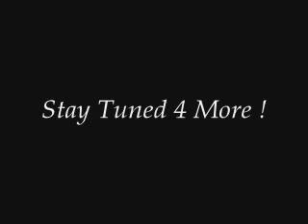OLTL Todd & Tea 2000 part 158..